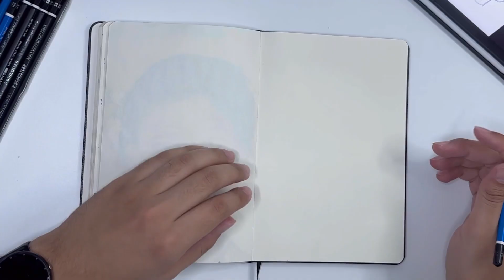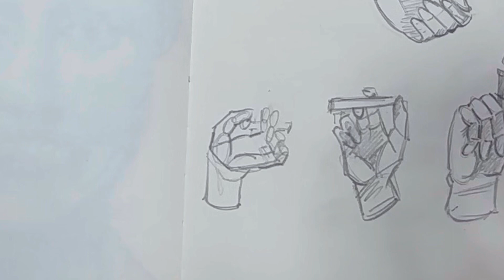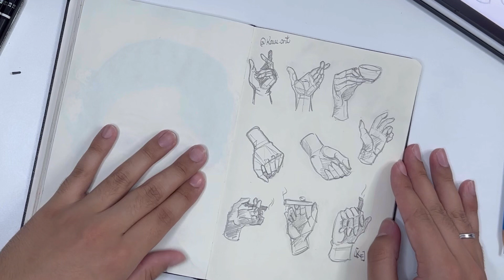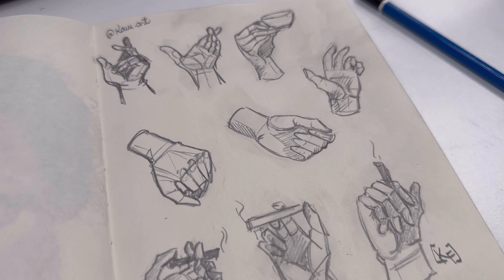Estude Comigo versão Artista Visual - Desenhando poses de mãos e dicas ✍🏽🎨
Olá pessoal, tudo bem com vocês? No vídeo de hoje, eu trouxe um estude comigo, versão estudante de artes visuais. Como todo desenhista, eu também possuo dificuldades no desenho, então achei interessante trazer esse vídeo pra vocês verem como eu estudo. Se gostar, deixe a curtida e o comentário que te responderei. *-*